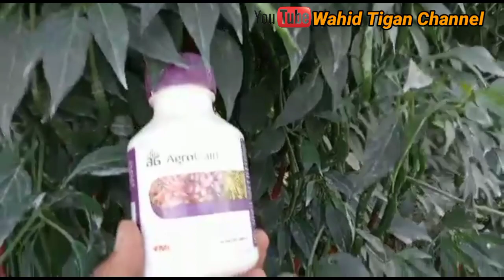CABAI MERAH MAGHMA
Cabai merah magma siap untuk di panen